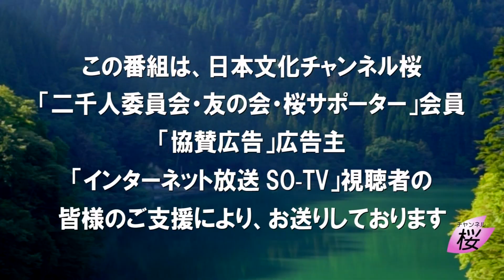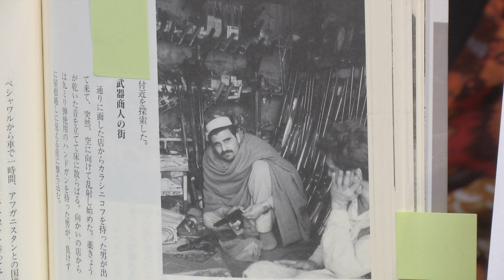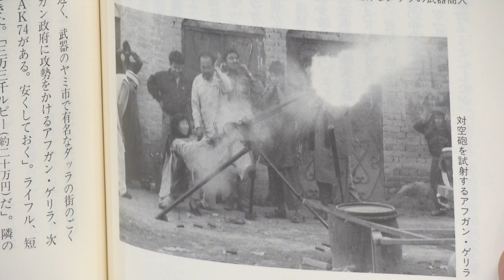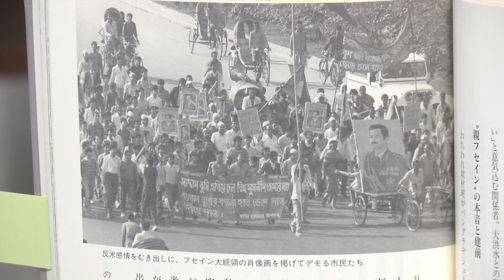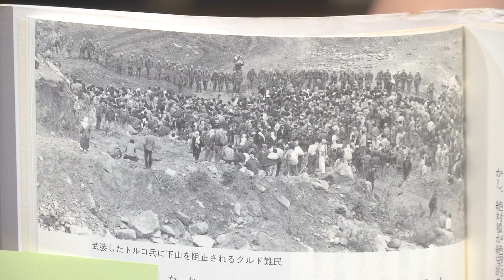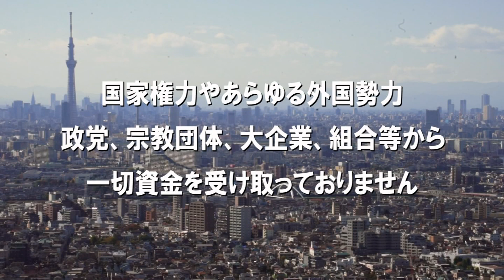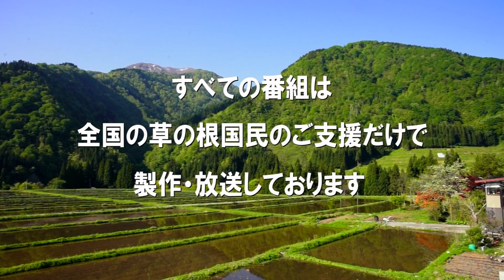【ch桜・別館】髙山正之、アジアンハイウェイを征く？[桜R4/8/26]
番組収録後の、本編のこぼれ話をお送りします。

出演：髙山正之・葛城奈海